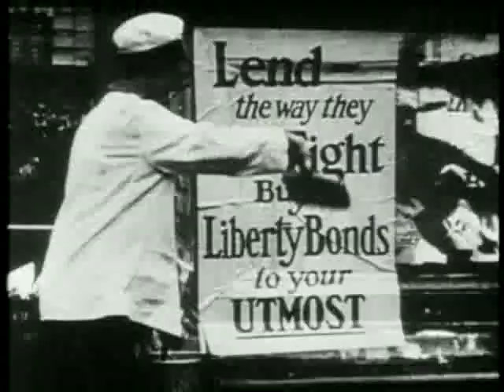World War I: Damn Them, Are They Never Coming In 1/4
The end of German advance in the West. Delayed deployment of U.S. troops, German offensive in Champagne hastens their arrival. First AEF engagements. The final German assault halted, again, at Marne. Brief footage of African American regiments.